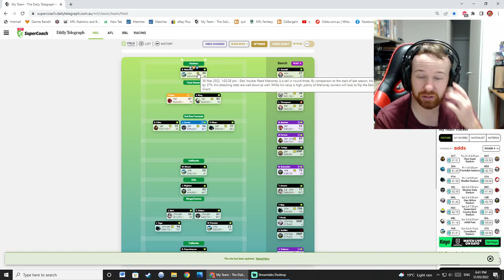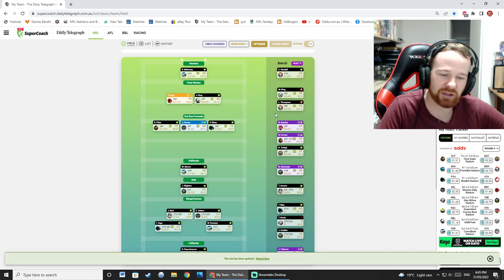JOSH KING IS A MUST | NRL Supercoach Round 4 with NRL Fantasy Fanatic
Hook:  Chris Randall
MID: Ethan Bullemor, Josh Curran, Payne Haas
Second Row Forwards: Angus Crichton, David Fifita
Halfbacks: Kurt Mann, Brad Schneider, Jack Wighton
Centres: Euan Aitken, Jack Bird
Wing / Fullbacks: Ryan Papenhuyzen, Hamiso Tabuai-Fidow, James Tedesco
Interchange: Talatau Amone, Lachlan Ilias, Kelma Tuilagi, Billy Walters, Max King, Leo Thompson, James Schiller, Tolutau Koula